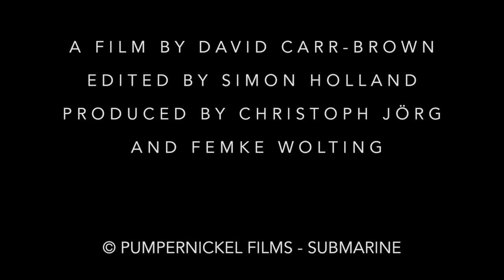In Amazon We Trust - Trailer